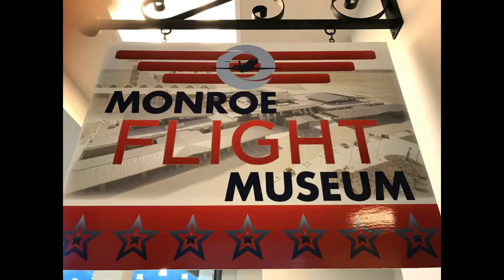March 23, 2017 at 5:54 PM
Selman Field Historical Association Exhibit Made with Adobe Premiere Clip.